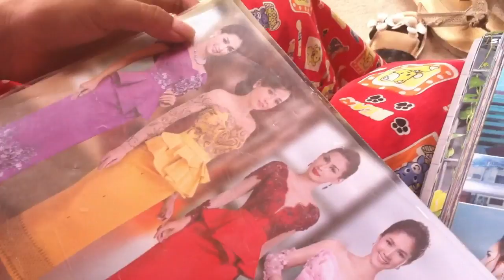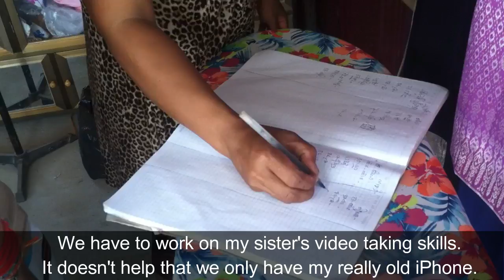Eat for Fun Day February 26, 2017 vlog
We tried a bunch of Khmer food and fruits, and went to the tailor this Sunday.